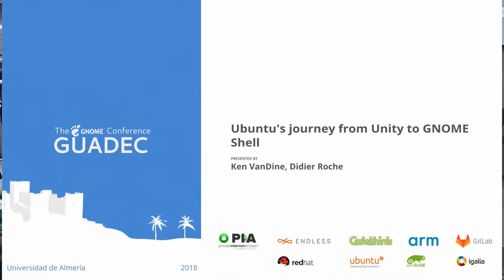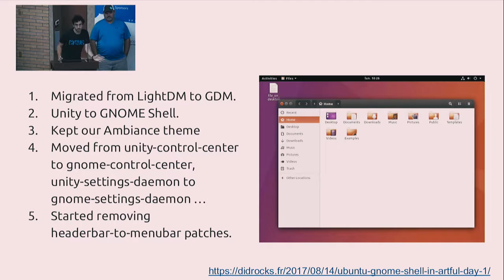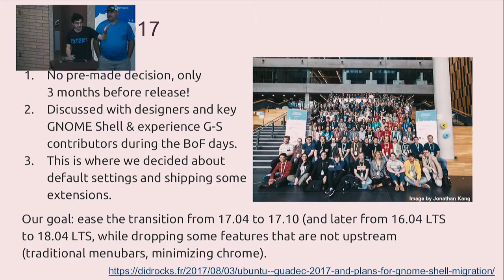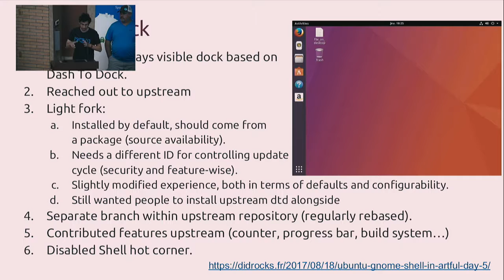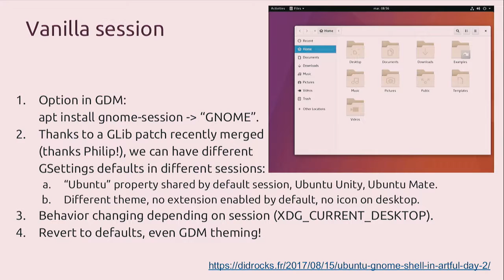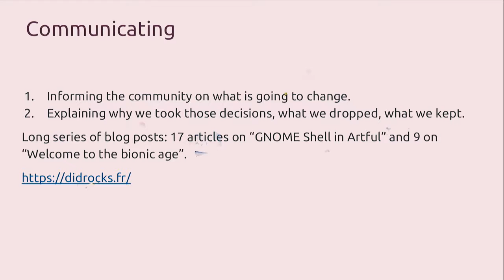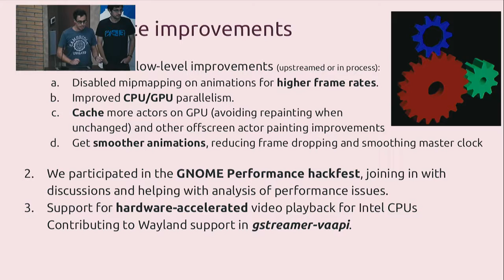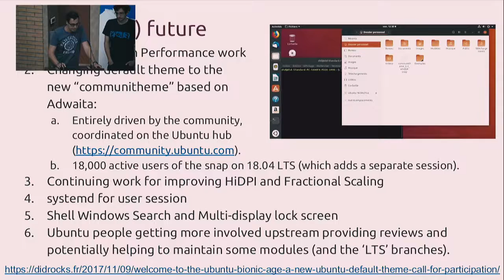GUADEC 2018 - Ken VanDine, Didier Roche - Ubuntu's journey from Unity to GNOME Shell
Since 2011, Ubuntu had shipped Unity as the default shell for Ubuntu.  In 2017 the decision was made to transition from Unity to GNOME Shell as the default experience for Ubuntu.  We made the transition and shipped GNOME Shell by default in 17.10, with a slightly modified default experience.  We've since shipped GNOME Shell by default in 18.04, our latest LTS release.

We'll talk about how we tackled this transition, obstacles we encountered and how we dealt with them.  We'll also present current challenges and what we hope will be a solid path forward.